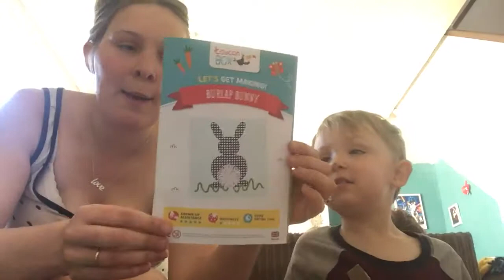Toucan Box: Burlap Bunny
In todays video we try out an easter themed Toucan Box.
Me and the kids make a little  burlap  bunny

Links